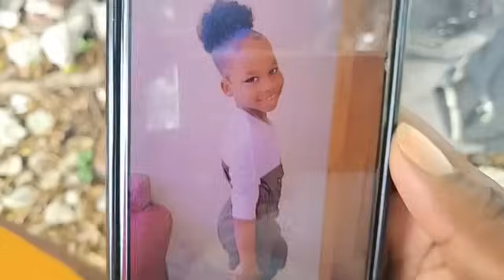gen bon bopè toujou wi mesye sa pèdi 2pitit fi nan 12 janvye